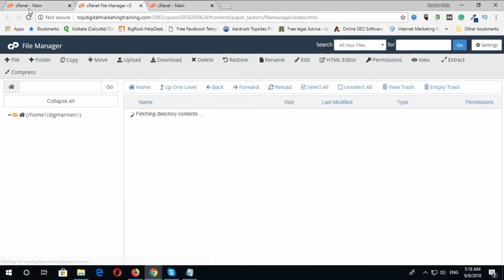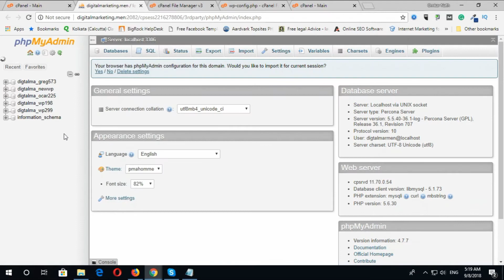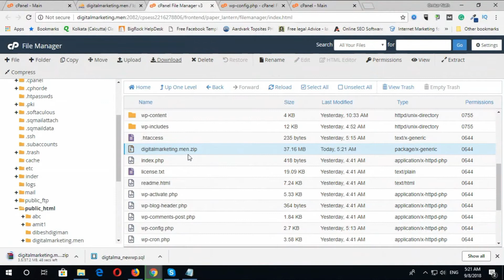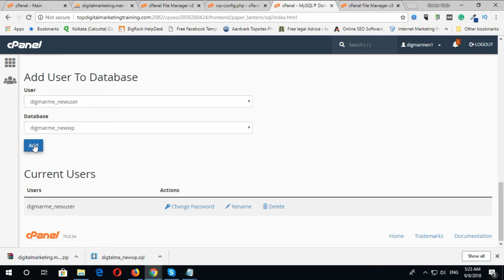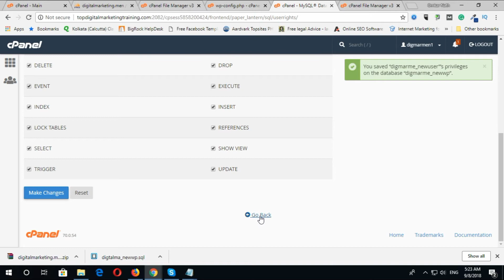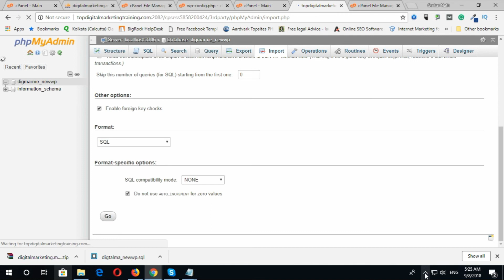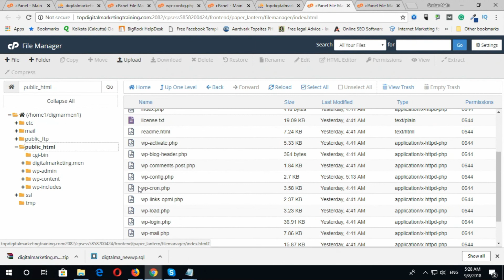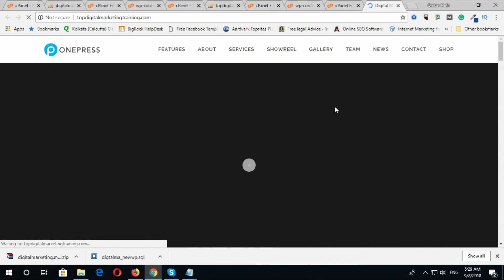How to take a backup of WordPress and shift it to a new server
How to take a backup
of WordPress and shift
it to a new server